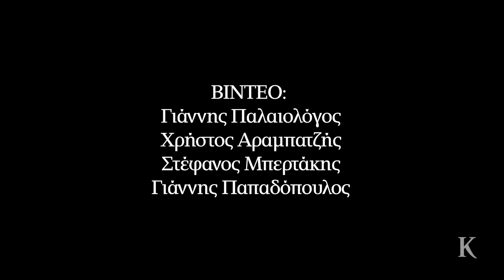Η παρακμή των ελληνικών ναυπηγείων | Η ΚΑΘΗΜΕΡΙΝΗ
Ρεπορταζ: ΓΙΑΝΝΗΣ ΠΑΛΑΙΟΛΟΓΟΣ

Κάμερα: ΧΡΗΣΤΟΣ ΑΡΑΜΠΑΤΖΗΣ ΣΤΕΦΑΝΟΣ ΜΠΕΡΤΑΚΗΣ